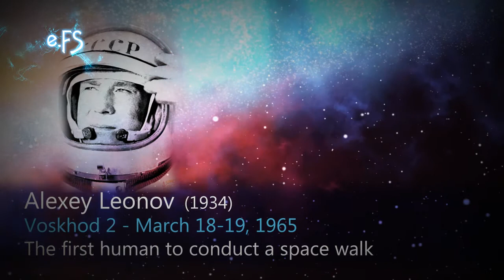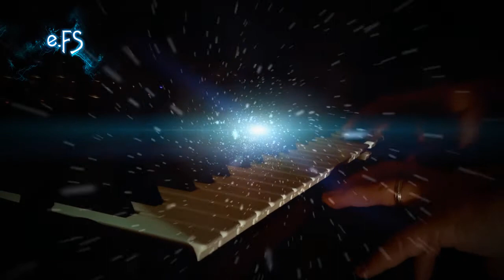HEPTAGRAM.SUN by eFS (English version)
HEPTAGRAM is available. The true trip in space...

e.FS, electronic music composer is pleased to present his latest track titled HEPTAGRAM.SUN.

The album will be released in digital format early December 2013 on legal download platforms.

I wish you a great journey through space towards the sun!

Thank you to you all for your support.
e.FS

Music, directing, editing, special effects : e.FS
Video sources : NASA public domain video - Clipcanvas